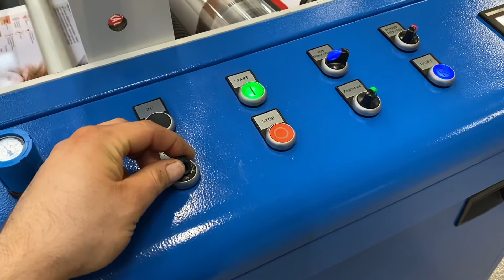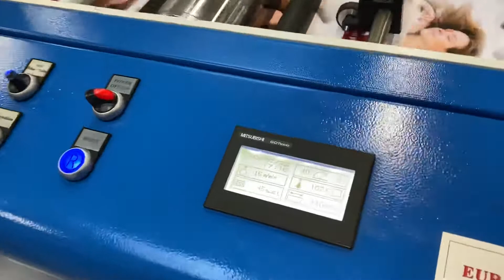D&K Europa System B2 laminating machine